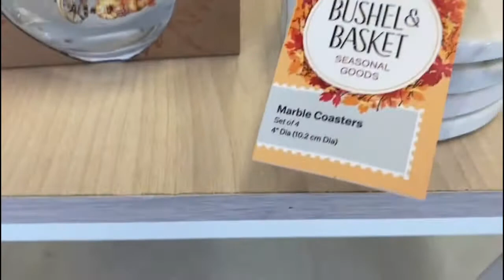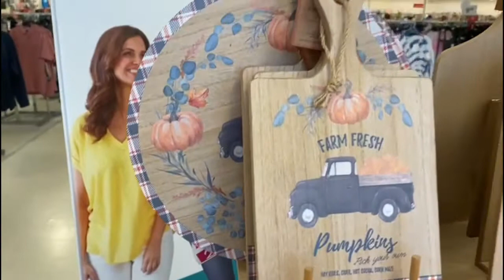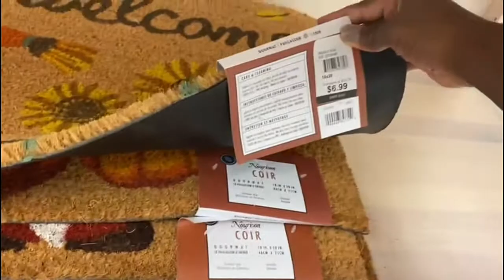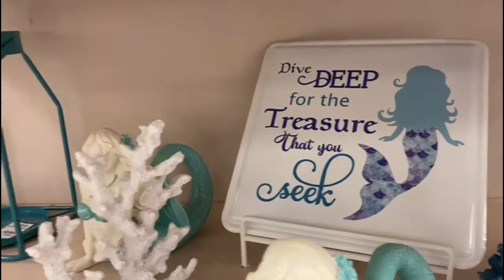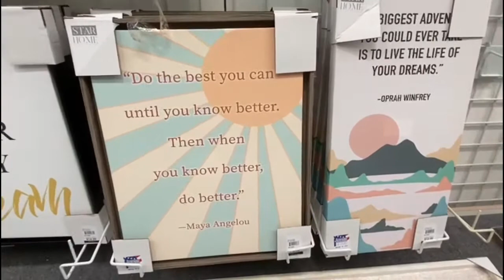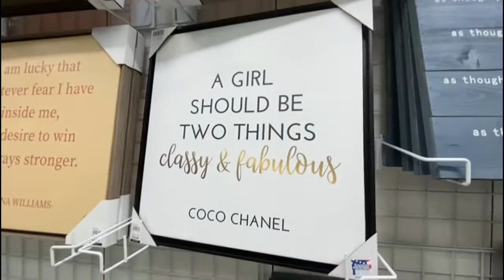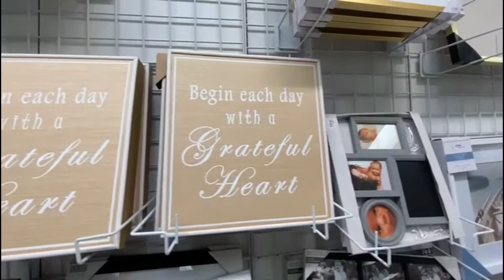BEALLS OUTLET AFFORDABLE HOME DECOR FINDS!beallsoutlet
Come shop with me at Bealls outlet. They have some beautiful and amazing home decor pieces.

Shop My Online Stores⬇️⬇️

EBay Store

New to Poshmark? Sign up with my code “Fashthriftsta” and get $10 when you sign up.

Family Dollar Coupon | All Digital Coupon | $5 off $25 | 1st Time Couponing

ROSS DRESS FOR LESS *HOME DECOR, FURNITURE & SHOES *SHOP WITH ME!

ROSS DRESS FOR LESS *HOME DECOR, FURNITURE & HANDBAGS *SHOP WITH ME!

ROSS DRESS FOR LESS SHOP WITH ME *WOMEN’S DESINGER SHOES*NEW FINDS!! Coach, Sam Edelman & More

How to Pack Clothes for Four Days in a Free Spirit Airlines Personal Bag!

How to Pack for Spirit Airlines and Avoid Spirit Baggage Fees!

TELLING MY HUSBAND I’M PREGNANT

Soundtracks Gradient Glide